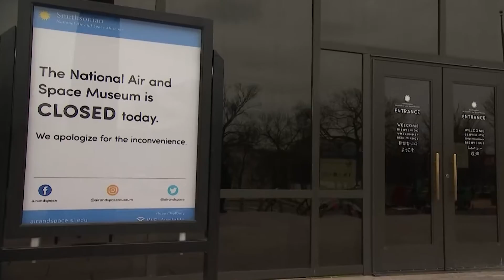Pelosi elected House speaker for the second time